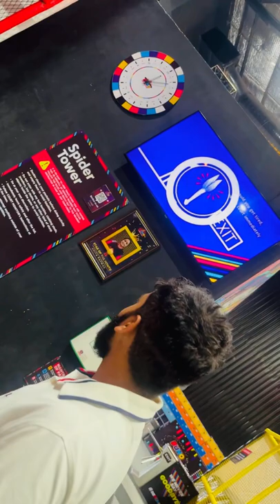MY FIRST VLOG AT Puno jaipur | PUNO - The Adventure Arena | Kapil yadav vlog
Address: Address: Fantasy Square 192-196,Dr. Rajendra Prasad Nagar'A Near 200 ft. bypass, Ajmer Rd, Jaipur, Rajasthan 302019

hello guys today i will show you Rajasthan"s first Trampoline Park detailed video so dont miss any second of this video
Ticket prices of puno jaipur
Activites in puno jaipur
Trampoline park jaipur